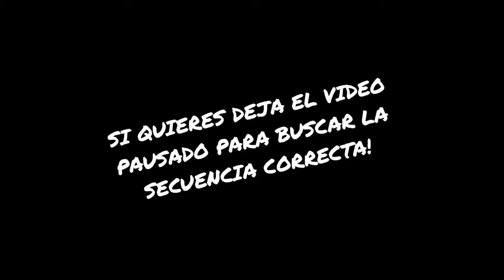#3 PATRÓN DE MOVIMIENTO: EL DOBLE ATAQUE EN EL AJEDREZ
♙- Lista de Reproducción; 1.e4 e5 2.Cf3 Cc6 3.Ac4 Apertura italiana Ac5 Giuoco piano y otras variantes (particularmente Cf6)

♝- Lista de Reproducción; 1.e4 e5 2.f4 Gambito de rey, 2...exf4 (aceptado) o 2...Ac5 u otras jugadas (rehusado)